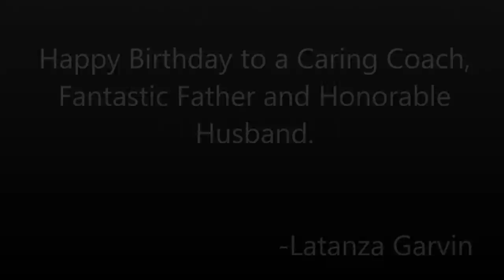Happy Birthday Murray Garvin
Celebrating the birthday of Murray Garvin! A special message from all!